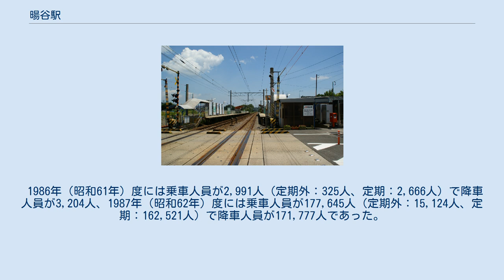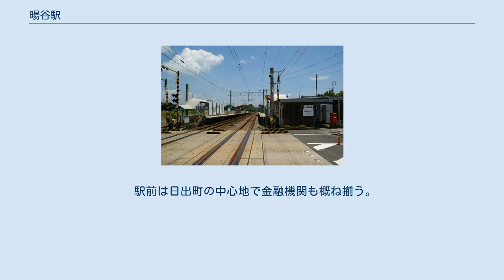暘谷駅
駅舎（2016年6月） 旧駅舎（2008年7月18日） 暘谷駅（ようこくえき）は、大分県速見郡日出町字佐尾にある、九州旅客鉄道（JR九州）日豊本線の駅である。
 相対式ホーム2面2線の設備を有する地上駅。
JR九州サービスサポートが駅業務を行う業務委託駅。
 日出町の暘谷駅周辺地区都市再生整備計画により、2016年に暘谷駅は東側へ約100m移設された。
移設に伴い、ホームのかさ上げを行って車両との段差を解消、南北自由通路を併設した駅舎と駅前広場、駅前駐車場などが整備され、駅南北にロータリーが建設された。
また、これに合わせてケーズデンキ横の旧大分県立日出高等学校のグラウンド跡地に複合商業施設が建設され、2015年6月1日にBiVi日出としてオープンした。
 駅舎には、日出町内にあるハーモニーランドに因んで、サンリオのキャラクターがデザインされている。
 また、2018年11月17日より、接近放送のメロディーに『ハローキティ40thアニバーサリーソング「ARIGATO HUG YOU」』が採用された。
 1986年（昭和61年）度には乗車人員が2,991人（定期外：325人、定期：2,666人）で降車人員が3,204人、1987年（昭和62年）度には乗車人員が177,645人（定期外：15,124人、定期：162,521人）で降車人員が171,777人であった。
2015年（平成27年）度の乗車人員は301,500人（定期外：80,946人、定期：220,554人）、降車人員は305,801人である。
 特急列車は全て通過するが、1日約半数の特急が停車する宇佐駅や柳ヶ浦駅より乗降客数は多い。
 駅前は日出町の中心地で金融機関も概ね揃う。
ハーモニーランドは当駅から北東へ4.5kmほどの位置にある。